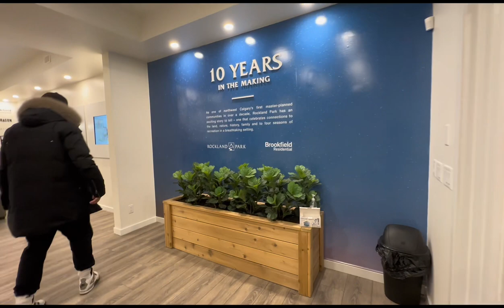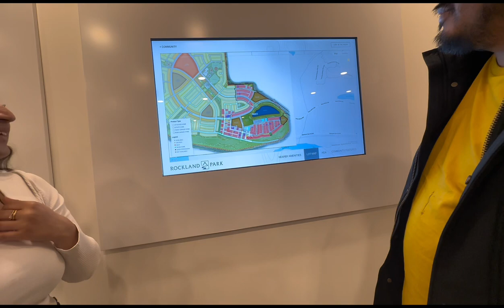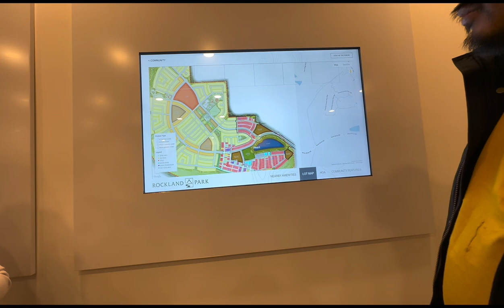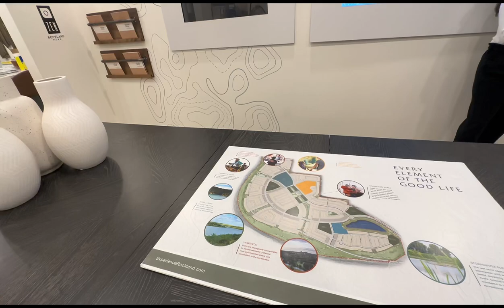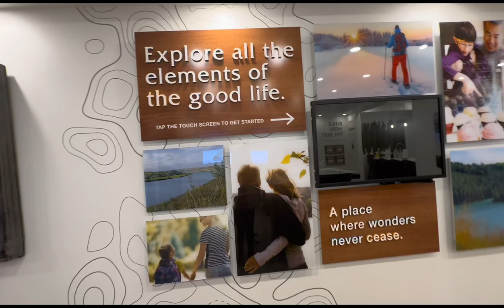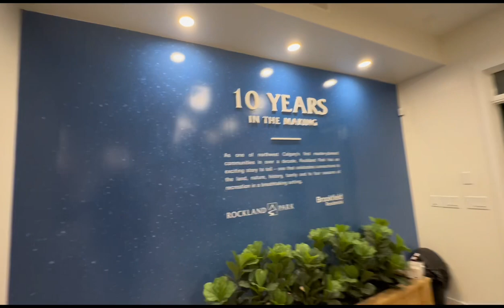Brookfield Columbia Showhome Tour | Calgary,AB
We are so excited to share the model house we've picked on our last visit in Calgary last September.  Rockland Park is northwest Calgary first master-planned community in iver a decade, and we are thrilled to be part of this amazing community.